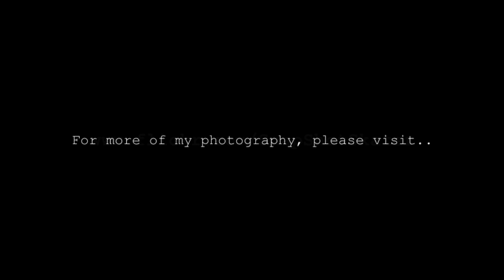Tom Blackburn Skate Photography. HD Montage 3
Haven't done one of these in a long time so figured I'd put one together.

I now use a Nikon D300s.

Lenses are:
Nikon 18-55mm
Nikon 10.5mm Fisheye
Nikon 50mm f/1.8
Tamron 70-300mm